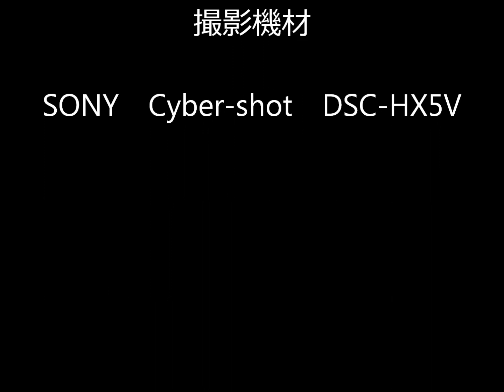日本海（秋田市）スライドショー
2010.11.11秋田市新屋海浜公園・他で撮影した日本海の情景。
夕方前と夕方の情景をお楽しみ下さい。

撮影機材：SONY　Cyber-shot　DSC-HX5V